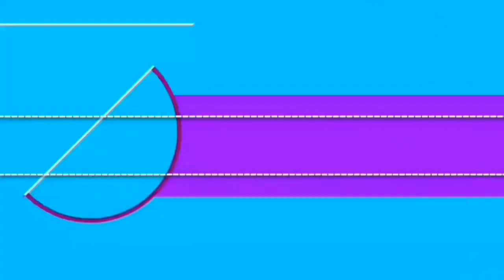Pemandian air panas | objek wisata cikundul sukabumi | mandi air belerang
Di kota sukabumi ada sebuah objek wisata yang sangat cocok untuk keluarga, yaitu objek wisata pemandian air panas/air belerang cikundul sukabumi.
Berendam di air panas dengan bau belerang yang cukup menyengat menjadikan badan terasa rikex dan segar. Silahkan datangi tempat ini untuk relaksasi dijamin anda dan keluarga tidak akan menyesal datang ke tempat ini.